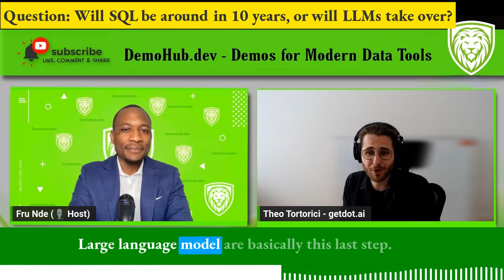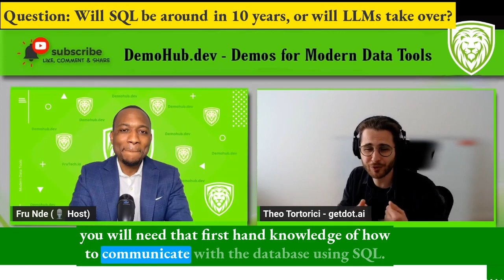GetDot.ai // Chat With Your Data Warehouse using Large Language Models LLMs | Demohub.dev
Getdot.ai is a data assistant that helps answer business questions on data. It uses language models combined with data in your DWH + documentation to answer questions with SQL and data. You can use it to:

- Answer most business questions instantly 24/7.
- Help data teams focus on deep work, not on answering easy questions about dashboards.
- Understand your existing data stack: tables, SQL queries, documentation, DBT metrics or LookML are its learning material.
- Users can interact via Slack, Teams or our native web app.

👩🏼‍💻 | Looking  To Understand Technology
🌟 | Needing Inspiration and Spark on Key Concepts

DESK TRIPOD

➥➥➥ RESOURCES ➥➥➥

➥➥➥ SUPPORT ME ➥➥➥

▶ BitCoin -  1GD3VDJevws36GCdJUAprYeSwbNFWMMNyV
▶ LiteCoin -  0x79c860E482B303d89dbeAA022199a1105c506a26
▶ BitCoin Cash -  1GD3VDJevws36GCdJUAprYeSwbNFWMMNyV
▶ Ethereum -  LPVZFyUpJWKKZpkF52pJKNT67xDqXGaxqM

Mail:
Inspired Nation, LLC

I am not a financial/career advisor/planner/coach or broker/dealer. I am not liable for the information (technical or otherwise) you decide to use from this channel. The views are all mine and don't represent the views of my employer(s) or any institution. Content is for informational and entertainment purposes only and should not be considered personal financial, career, technical, or other advice. There is no guarantee that you will earn any money or achieve success using the techniques and ideas mentioned. Your level of success in attaining the results claimed in this video will require hard work, experience, and knowledge. We have taken reasonable steps to ensure that the information on this video is accurate. Still, we cannot represent that the website(s) mentioned in this video are free from errors. You expressly agree not to rely upon any information contained in this video.